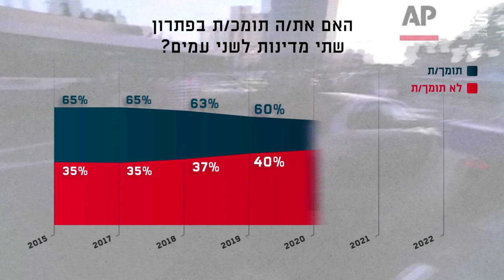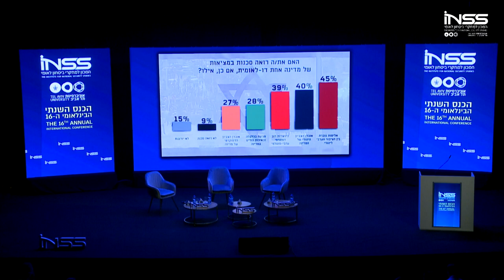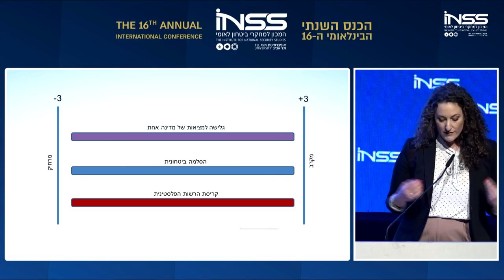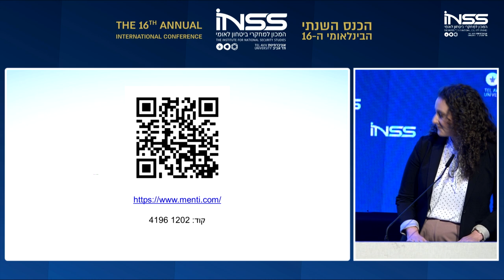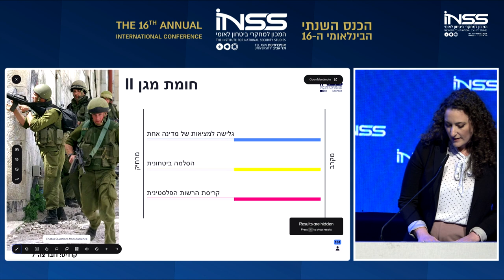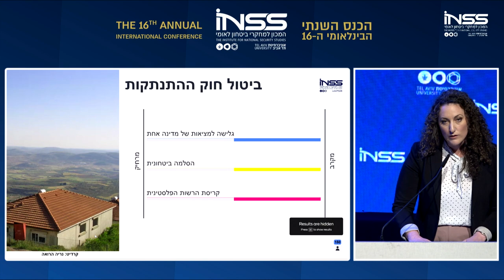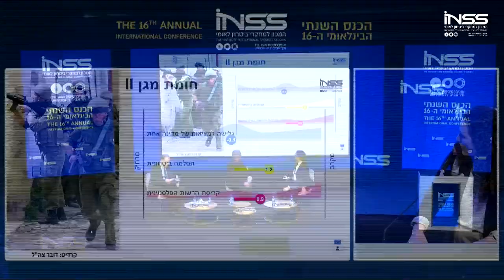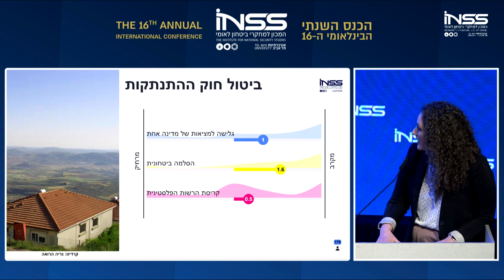INSS Annual Conference 2023 | Sliding into a Binational State? The Palestinian Arena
Moderator: Brig. Gen. (res.) Udi Dekel, Head of the Palestinian arena Program at INSS

Participants: Lt. Gen. (ret.) Gadi Eisenkot, MK, National Unity Party and former IDF Chief of General Staff; Danny Danon, MK, Likud Party, and Chairman of the World Likud; Noa Shusterman, INSS Researcher